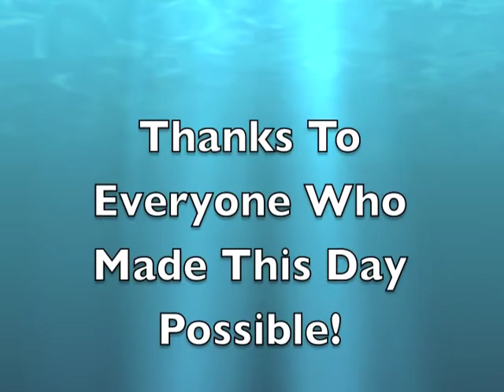Country Schools Swimming Sports 2010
At the Taihape town pool